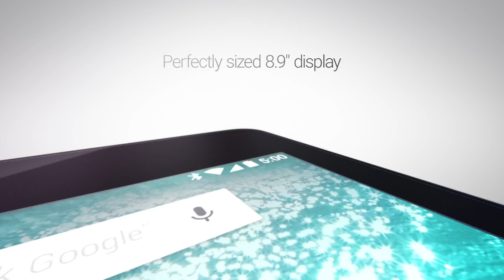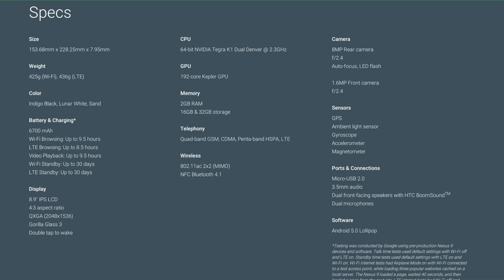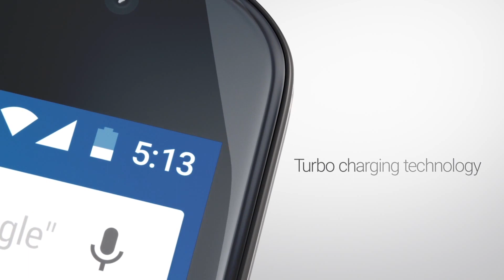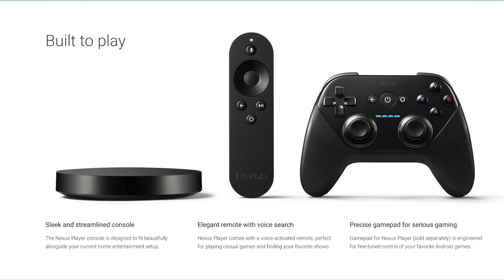Nexus 6 9 Player Презентовали!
Nexus 69Player Презентовали!

Спасибо за копеечку на развитие канала:
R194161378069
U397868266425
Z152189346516